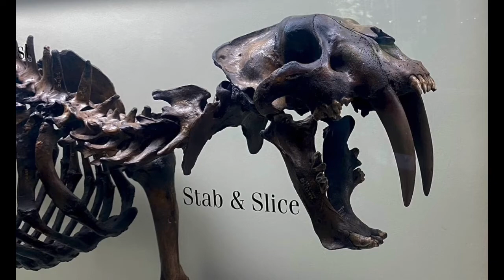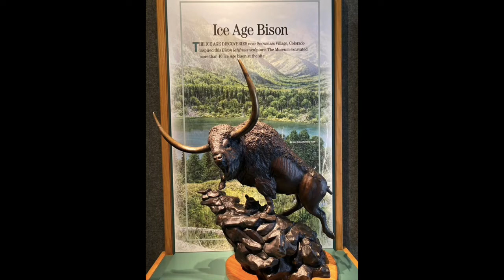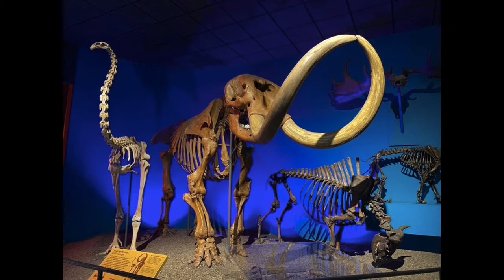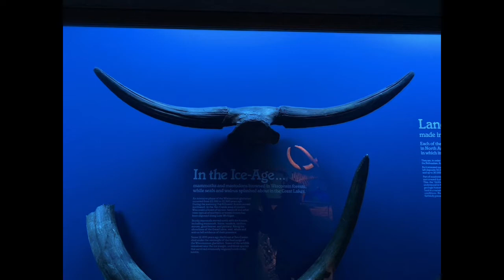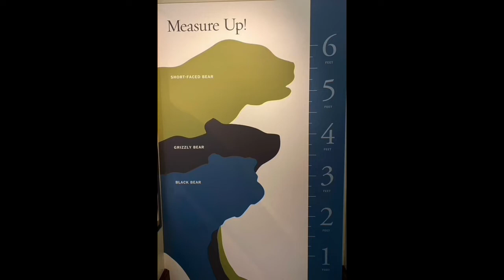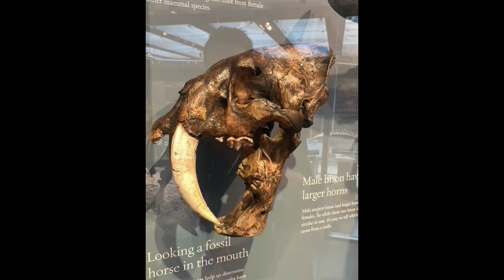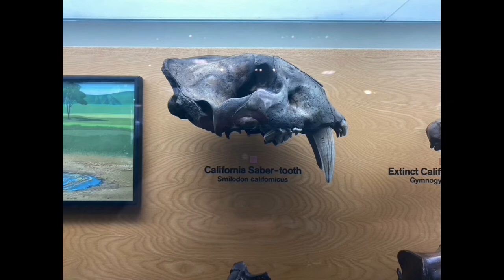The Ancient Ones: Mammoth Eaters in the Playground of Giants, The American Southwest Podcast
A look at the climate, landscape, and mammals of Pleistocene North America including the oversized toothy, clawed, and woolly beasts and the first explorers to inhabit the cold and harsh land. It encompasses the Ice Age causes, mammoths, mastodons, sabertooths, giant ground sloths, the bone breaking marrow sucking culture, Clovis Points, the Folsom Culture, how long humans have been here, the Near Time Extinction, the changes in climate, and so much more. The slideshow are all pictures I took (or my wife took of me) in my exploration of the Southwest. The pictures include places such as: The Denver Museum of Nature and Science, CO. La Brea Tar Pits Museum, Los Angeles, CA. Milwaukee Public Museum, WI. Western Science Center, Hemet, CA. Natural History Museum Of Los Angeles County, Los Angeles, CA. And more. I hope you enjoy. Selected Bibliography: Atlas of a Lost World: Travels in Ice Age America by Craig Childs. The Rise & Reign of the Mammals by Steve Brusatte. Ice Age Mammals of North America: A Guide to the Big, the Hairy, and the Bizarre; Second Edition by Ian M Lange. Rancho La Brea: A Record of Pleistocene Life in California by Chester Stock. First Peoples in a New World: Colonizing Ice Age America by David J. Meltzer. The Trees that Miss the Mammoths By Whit Bronaugh. The Snowmastodon Project: Mammoths and mastodons lived the high life in Colorado by Mary Caperton Morton. University of Michigan: Underwater storage techniques used by early North American hunters preserve meat for at least six months; May 3, 1995. Ancient human-sloth hunt hinted at in 15,000-year-old footprints by Sid Perkins for Science Magazine.